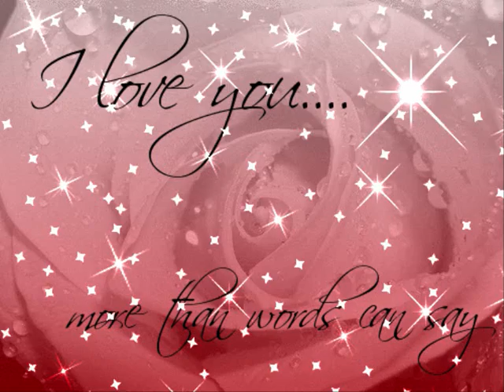Cvatu polja makova